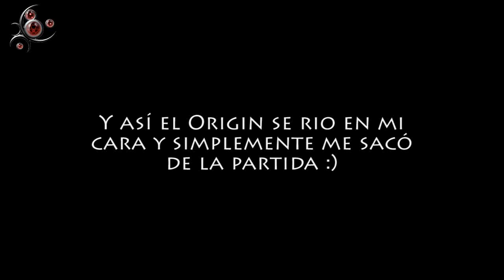Medal of Honor: Warfighter - Control de Sector - Novi Grad